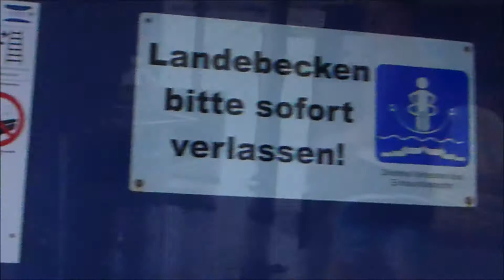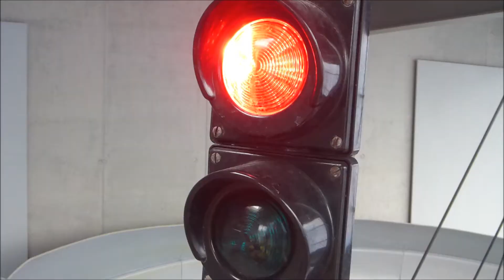Therme Überlingen Trailer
Gefilmt mit Panasonic Lumix ft5 und GoPro